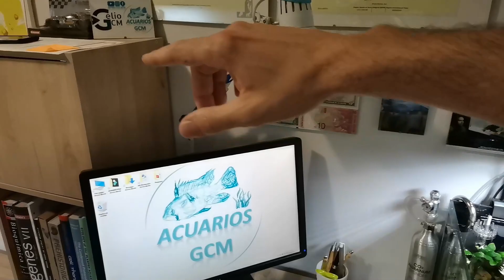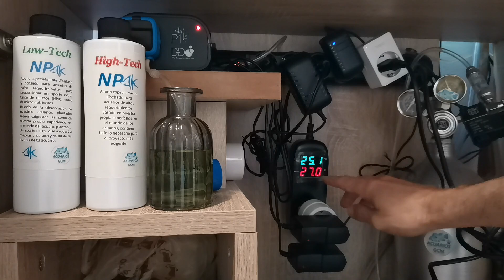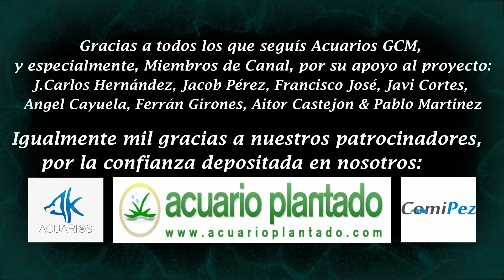Estado y Evolución Acuarios Plantados #14: LLEGAN LOS CALORES, PONEMOS VENTILADORES Y VACACIONES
Nuevo vídeo de Estado y Evolución de nuestros proyectos, y alguna cosita más que contamos en el vídeo

Link de los ventiladores
Link del controlador temperatura
Link de las llaves para manquera